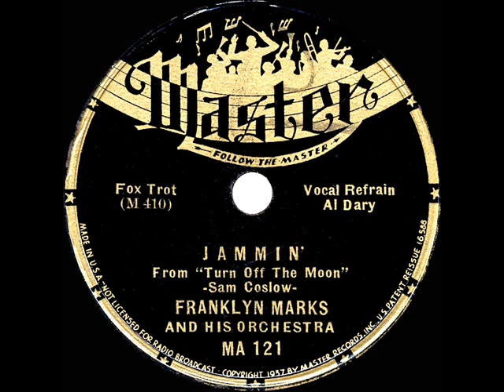1937 Franklyn Marks - Jammin' (Al Dary, vocal)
Original 78rpm courtesy of the Rick Colom Collection. This is one of the Sam Coslow songs from the obscure Paramount film “Turn Off The Moon,” starring Charlie Ruggles, with musical appearances by Kenny Baker and the Phil Harris band. The flip-side title song is also posted. This was one of only a handful of dance band titles recorded by composer-arranger Franklyn Marks. Wikipedia has a brief overview of his interesting later career with Stan Kenton and with the Walt Disney studio

From Master 121 - Jammin’ (Sam Coslow) by Franklyn Marks & his Orchestra, vocal by Al Dary, recorded in NYC April 20, 1937